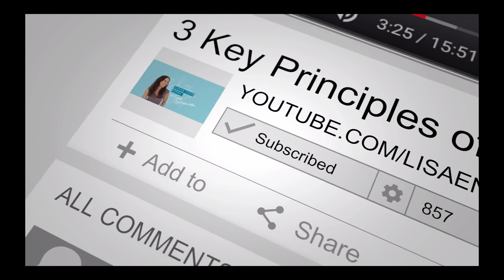The Karmic Warrior Episode 2: The cause of karma is a case of mistaken identity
Yoga wisdom and The Law of Karma tells us that everything we're experiencing right now is a result of our past actions. But hidden within this law is something deeper for spiritual seekers to explore-- that the more fundamental cause of all pain and suffering we experience on a personal and collective level is a result of not knowing who we are- I call it a case of mistaken identity. In this episode of The Karmic Warrior Podcast, I unpack The Law of Karma piece by piece so that you can begin to see how to live a more fulfilling, joyful life.